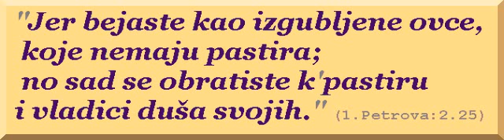2014.04.06._1_Petrova_2_21-25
Induktivno proucavanje Biblije, Novi Zavet